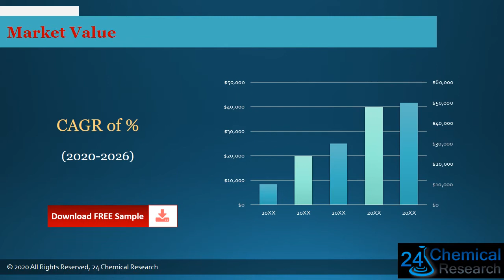Global Aluminium Alloy Wire Market Outlook 2021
Download FREE Research Report Sample PDF:
Aluminium Alloy Wire market analysis
Aluminium Alloy Wire market
Aluminium Alloy Wire
The Aluminium Alloy Wire market is analysed and market size information is provided by regions (countries). The report includes country-wise and region-wise market size for the period 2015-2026. It also includes market size and forecast by Type and by Application segment in terms of sales and revenue for the period 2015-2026.